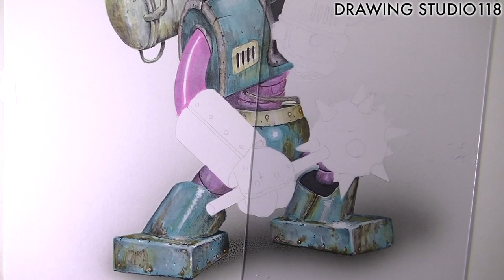ドラクエ からくり兵 イラストメイキング Drawing studio 118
ドラクエ　イラストメイキング 　からくり兵
オノとこん棒を左右の手に持つ、一つ目ロボット。
系統的にはプロトキラー、ポンコツ兵の下位にあたる。

STUDIO118は同年同日に産まれ大学で知り合ったユニットです。 超リアルなイラストに3Dトリックアートの要素も加え、 実際にそのものがそこにあるかの様に描きます。 驚きのリアルイラストをお楽しみ下さい。